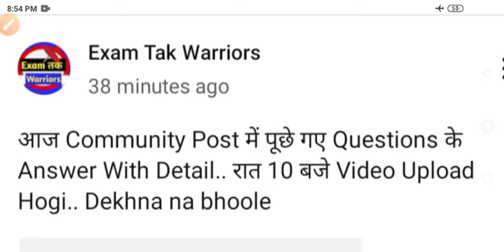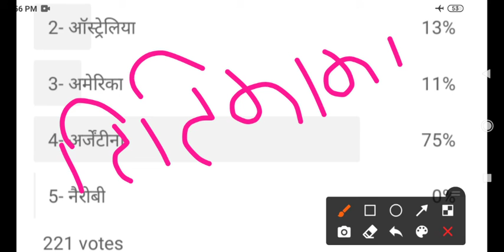Gk Test Questions, Gk Test Result,Gk Test For All Exams, Gk For Ssc Mts,Gk Test For Ssc Gd,Gk 2021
group For Free Pdf And Test Daily